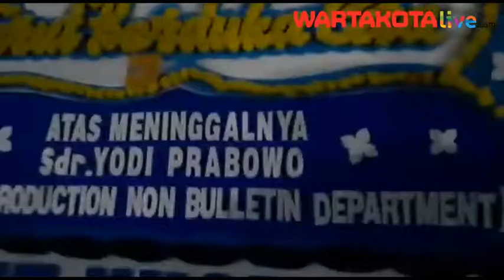Isak Tangis Keluarga Dan Kerabat Sambut Kedatangan Jenazah Editor Metro TV Yodi Prabowo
WARTAKOTALIVE.COM, CIPUTAT TIMUR - Rumah duka almarhumah Yodi Prabowo yang terletak di Jalan Alleria, Rempoa, Ciputat Timur, Kota Tangerang Selatan (Tangsel) ramai dipadati penziarah pada Jumat, 10 Juni 2020 malam.

Pantauan Wartakotalive.com, jenazah telah di letakan di bagi ruang tamu rumahnya usai dikembalikan dari RS Polri Kramat Jati, Jakarta Timur guna proses autopsi penyebab kematian.

Jenazah tiba di rumah duka pada pukul 19.52 dengan menggunakan mobil ambulans RS Polri Kramat Jati serta disambut oleh isak tangis keluarga dan kerabatyang telah menantinya.

Tak lama tibanya jenazah, Kapolres Metro Jakarta Selatan, Kombes Pol. Budi Sartono datang berziarah ke kediaman alamarhum.

Dalam kunjungannya itu, Budi turut serta berdoa di depan jenazah serta berbincang dengan beberapa keluarga almarhum.

Budi mengatakan hingga saat ini pihaknya telah mendapati keterangan dari para saksi.

Saksi sudah dipolres lebih dari tiga saksi yang dimintai keterangan, tapi lebih detailnya nanti," kata Budi saat ditemui di lokasi, Tangsel, Jumat (10/7/2020).

Diwartakan sebelumnya, jasad Yodi ditemukan sudah tak bernyawa di sisi Jalan Tol Jakarta Outer Ring Road West 2 (JORR W2) Kilometer 16, Ulujami, Pesanggrahan, Jaksel sekitar pukul 11.30 WIB.

Adapun terdapat satu bilah senjata tajam (tajam) jenis pisau dapur yang ditemukan pihak kepolisian di sekitar lokasi penemuan mayat. (m23)